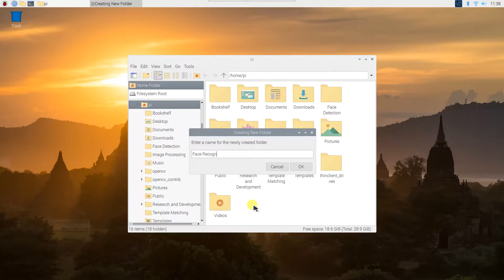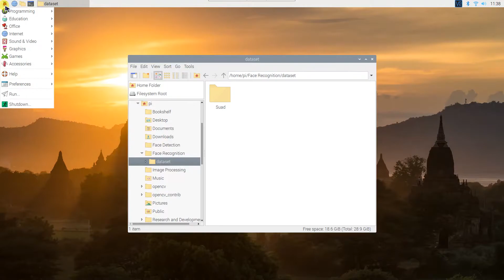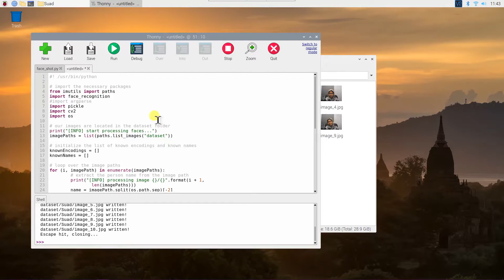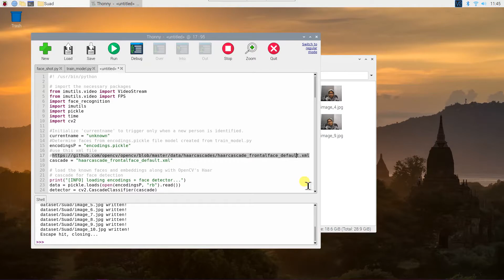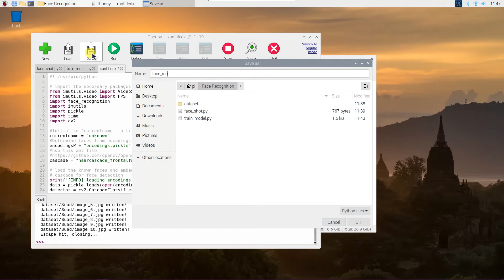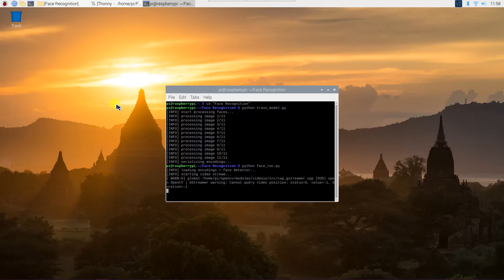Nhận Diện Khuôn Mặt với OpenCV trên Raspberry Pi 400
Trong video này, chúng ta sẽ tiếp tục làm việc với OpenCV (Open Computer Vision) - một thư viện mã nguồn mở hàng đầu cho xử lý về thị giác máy tính, machine learning và xử lý ảnh.
Trong video này, chúng ta sẽ viết một chương trình nhận diện khuôn mặt đơn giản với OpenCV, face_recognition, imutils, và HOG (Histogram of Oriented Gradients). Sau khi khuôn mặt được train thành công và lưu vào cơ sở dữ liệu, hệ thống sẽ cho chúng ta biết tên khi khuôn mặt của họ xuất hiện trên Camera.
Hãy truy cập đường dẫn bên dưới để biết thêm thông tin kỹ thuật về dự án và đoạn code mẫu nhé!